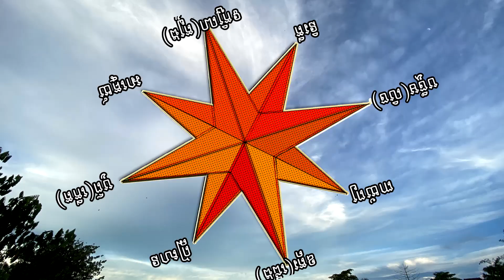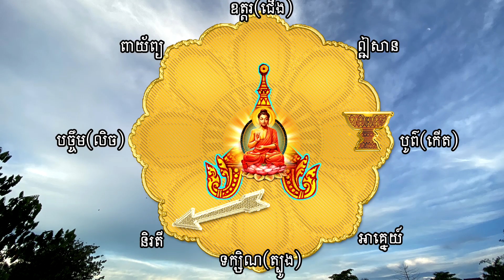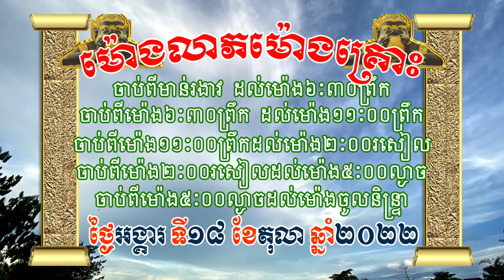ហោរាសាស្រ្ត ថ្ងៃអង្គារ ទី១៨​ ខែតុលា ឆ្នាំ២០២២ | horoscope by 7TVKH, feng shui, Tuesday/18/10/2022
ហោរាសាស្រ្ត ថ្ងៃអង្គារ ទី១៨​ ខែតុលា ឆ្នាំ២០២២ | Khmer new horoscope by 7TVKH, feng shui, Tuesday/18/10/2022